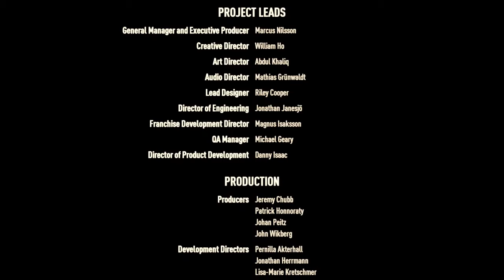NFS Payback | Completing the Campaign PT 4